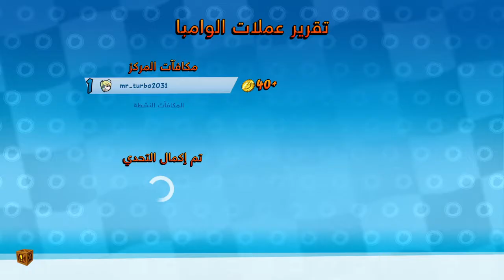كراش سباق سيارات نيترو فيولد CTR Nitro Fueled #9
كراش سباق السيارات كراش تيم ريسنج Nitro Fueled سوني بلاي ستيشن 4